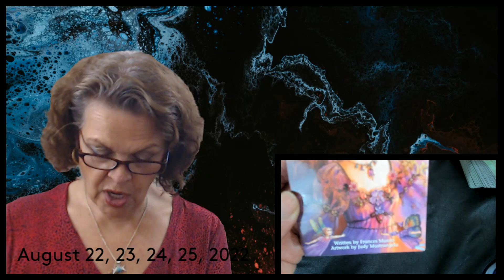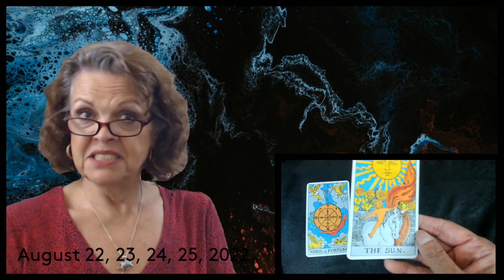August 22, 23, 24, 25, 2022 Something's Happening!